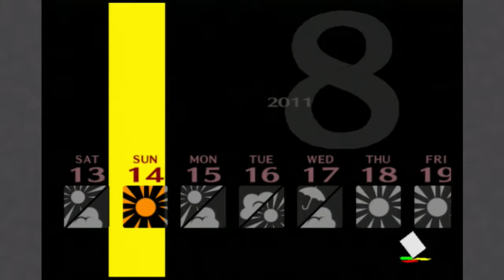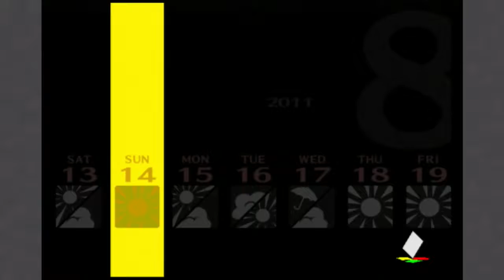Persona 4 - "Veo que eres un Hombre Culto" - PARTE 54 - Tercer Jugador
Versión Animé